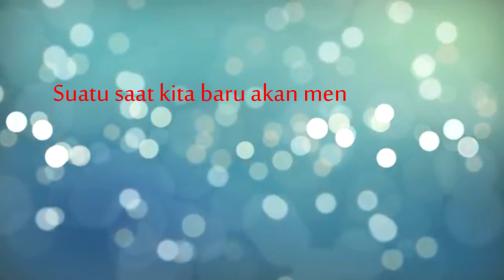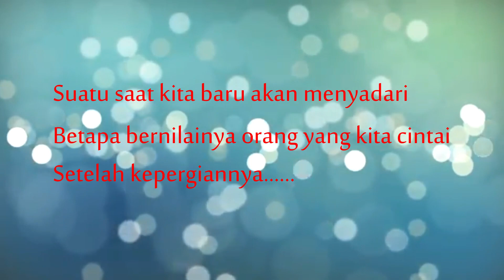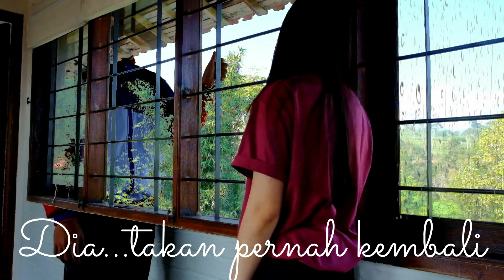Ketika semuanya tlah terlambat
Short movie, Lesson of life